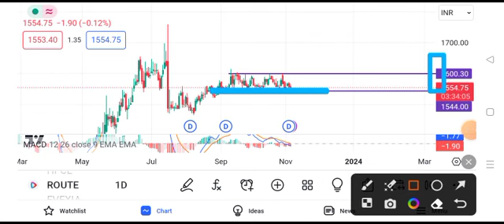route mobile share news today | route mobile share latest news today